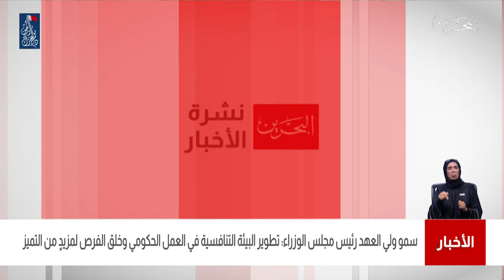البحرين مركز الأخبار : سمو ولي العهد يكرم أصحاب الأفكار الـ 12 التي تأهلت لمسابقة الإبتكار الحكومي